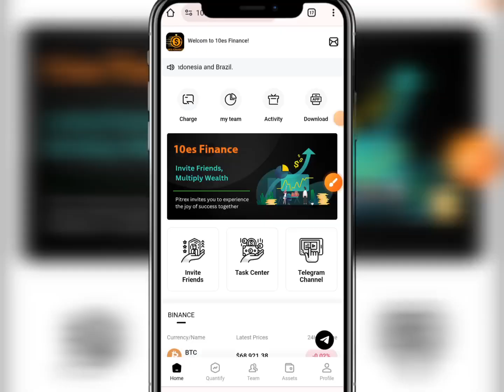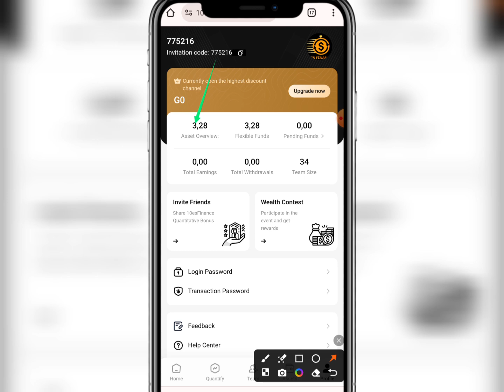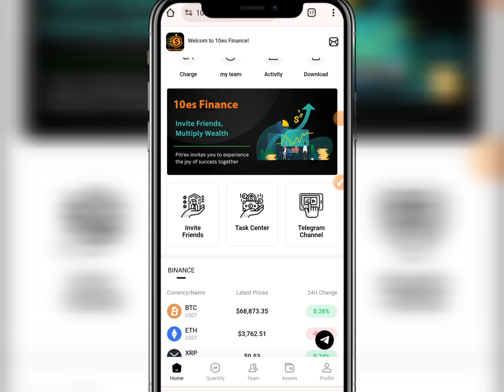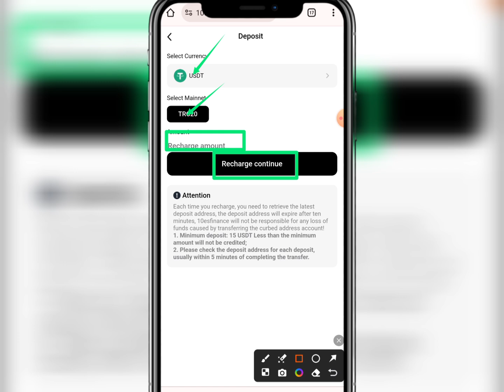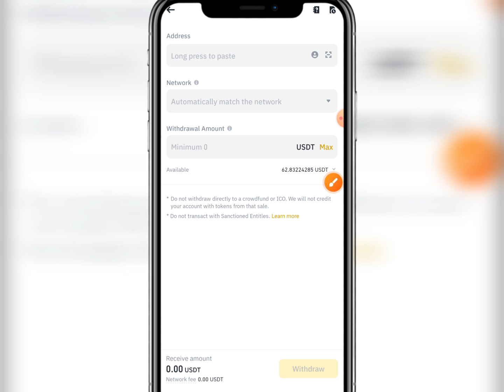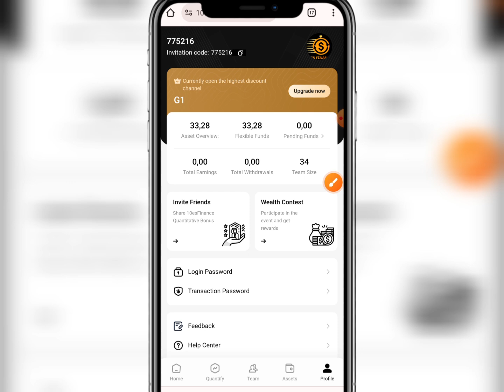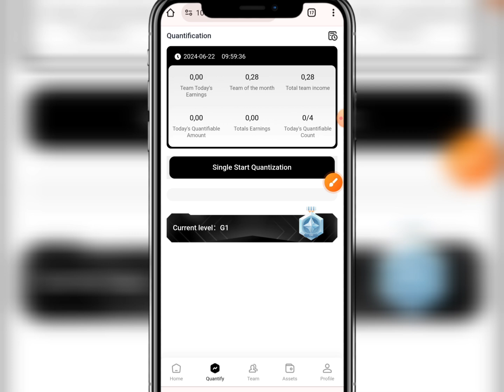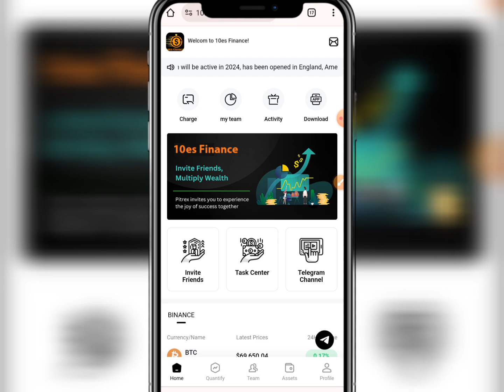10ES FINANCE | 10ES Finance Earning App | 10Es Finance income site 2024 | 10Es Finance Real or Fake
10ES FINANCE | 10ES Finance Earning App | 10Es Finance income site 2024 | 10Es Finance Real or Fake

Registration Link👉